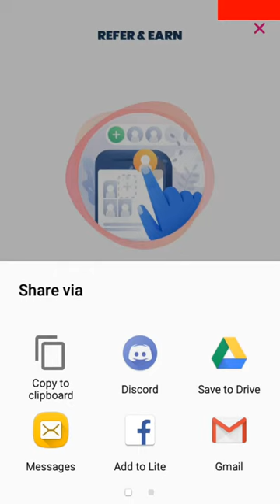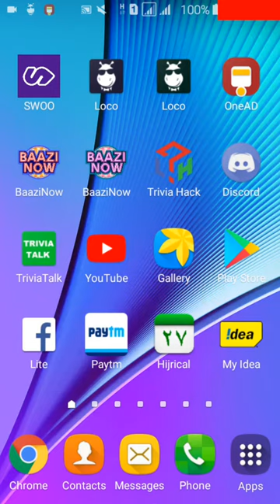Swoo mega refferel contest for Smartphone win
Hello guy

Main refferel contest layo jo ke swoo lunch kiya ap jeet sakthay ek smartphone jo apna refferel code share karna bus ap meray nich diya refferel link use karay jaldi.